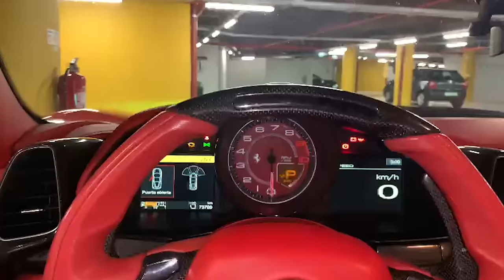Tenho o FERRARI ligado às máquinas…